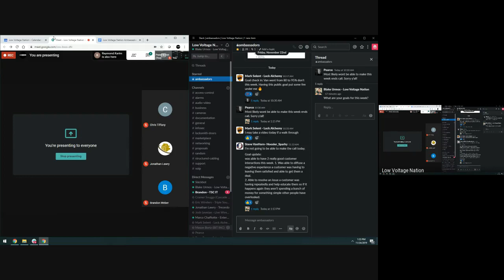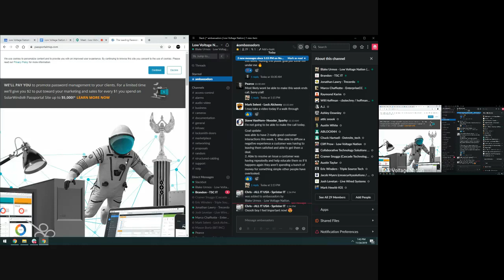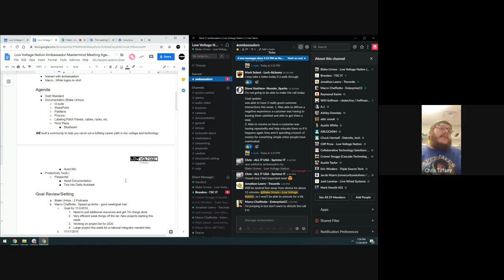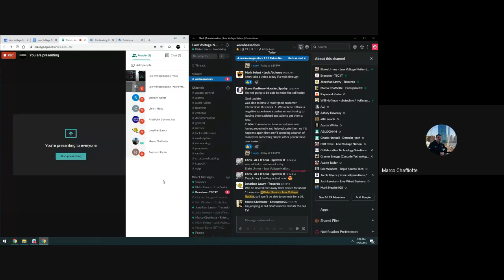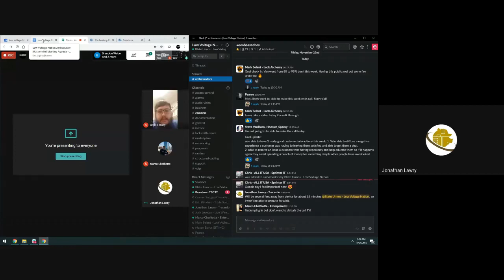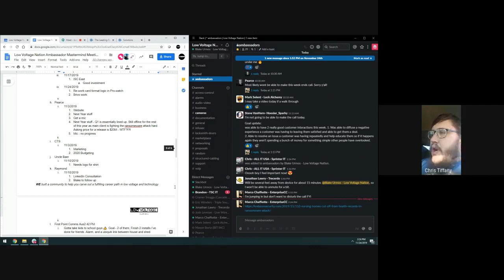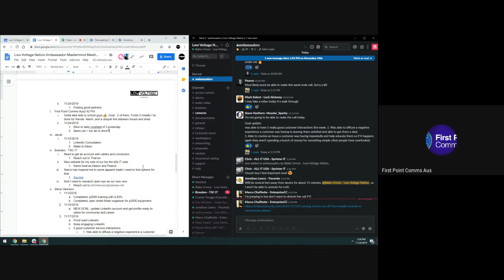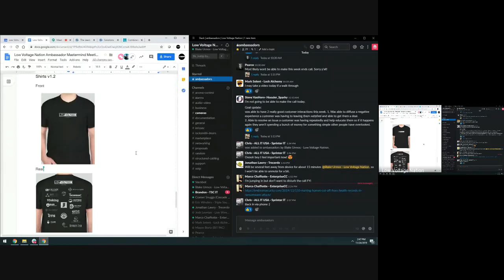Low Voltage Nation Ambassador Mastermind Meeting Documentation & Productivity Tools 2019 11 24 at